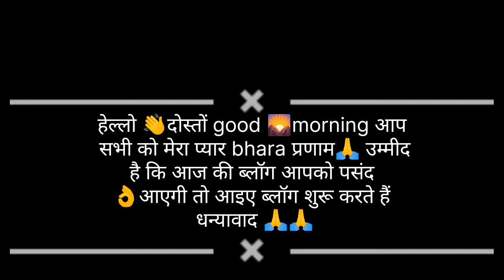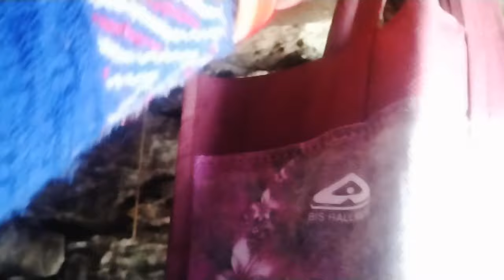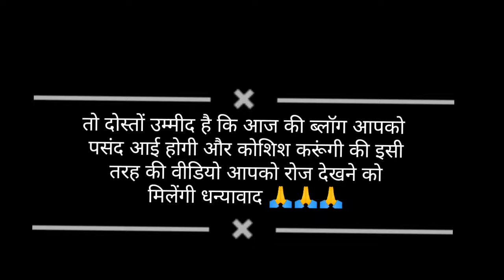माँ नें सुनाई पुरानी कहानी हंस हंस कर पेट दर्द ना हो तो कहना 😂😂|| rekha panwar vlogs